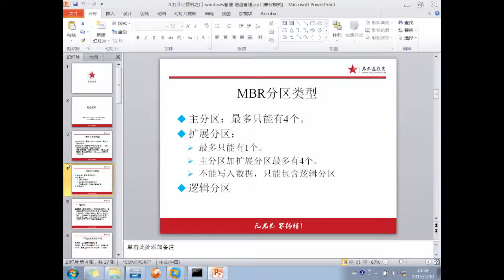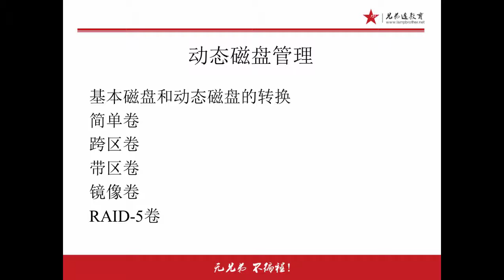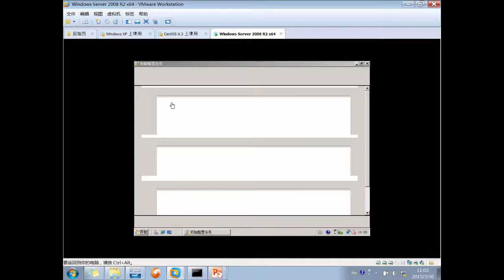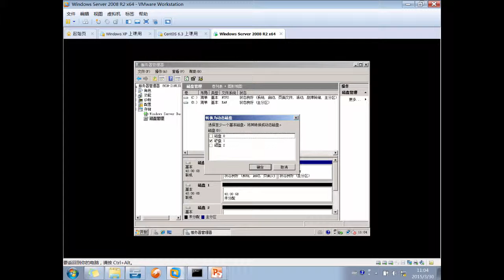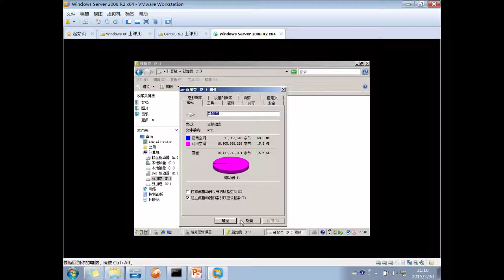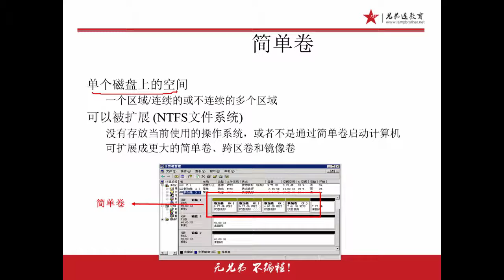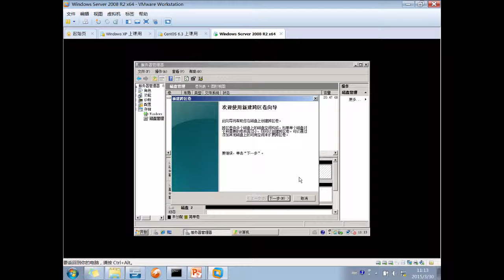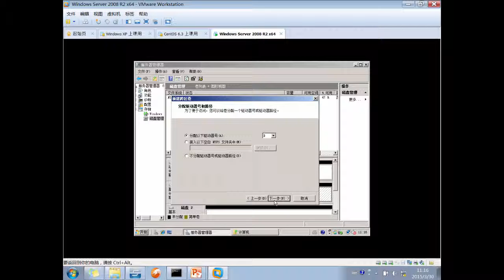兄弟连Linux运维工程师课堂实录 Windows Server2008 3 Windows动态磁盘分配1